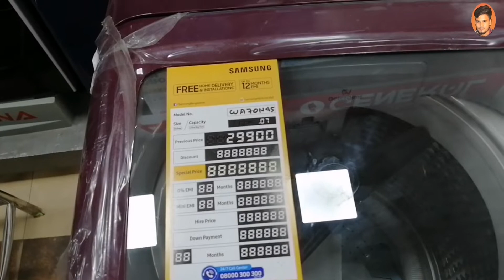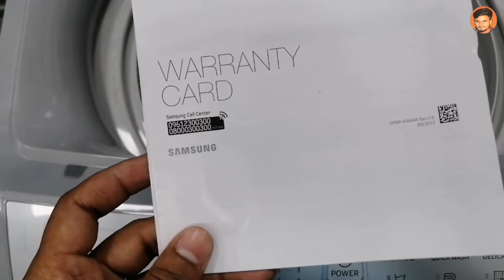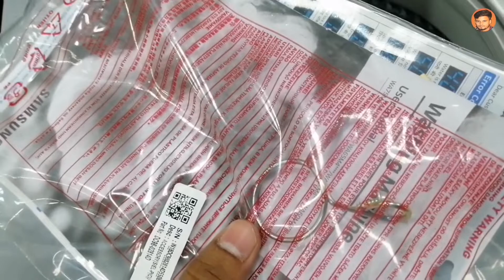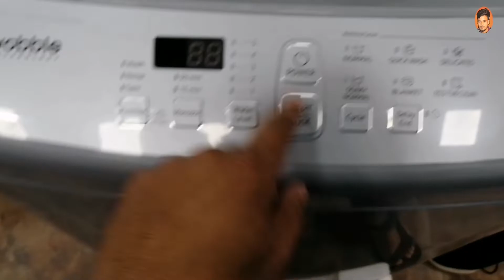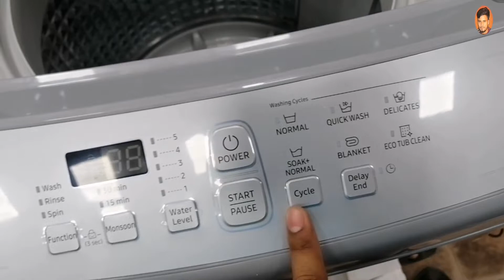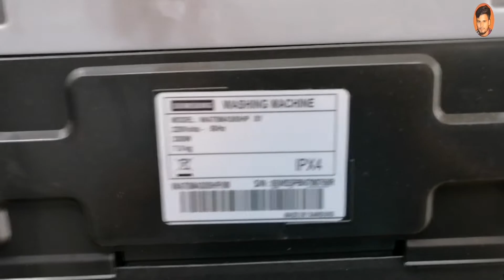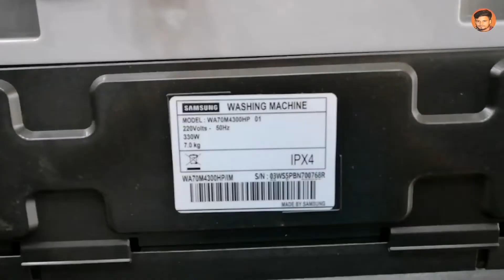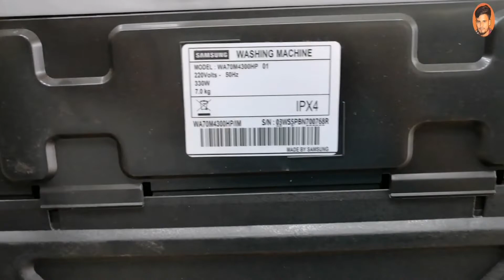Samsung 7.0 Kg Fully-Automatic Top Loading Washing Machine (Wobble technology)full review bd in pri.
Samsung 7.0 Kg Fully-Automatic Top Loading Washing Machine (Wobble technology) WA70M4300HP full review bd in price

MRP Price: 14,800৳
Cash Price: 13 ,800৳

★ আমাদের প্রথম শাখা।

𝑺𝑶𝑵𝒀  𝑬𝑳𝑬𝑪𝑻𝑹𝑶𝑵𝑰𝑪𝑺
73, 𝐁𝐚𝐧𝐠𝐚𝐛𝐚𝐧𝐝𝐡𝐮 𝐍𝐚𝐭𝐢𝐨𝐧𝐚𝐥 𝐒𝐭𝐚𝐝𝐢𝐮𝐦
𝐌𝐚𝐫𝐤𝐞𝐭 𝐃𝐡𝐚𝐤𝐚 1000,

★ আমাদের দ্বিতীয় শাখা।

  𝑨𝑺𝑻𝑬𝑹 𝑻𝑹𝑨𝑫𝑬𝑹𝑺
        𝐒𝐡𝐨𝐩 𝐍𝐨. 𝐆-6 & 7
 𝐀 𝐑 𝐀 𝐂𝐞𝐧𝐭𝐞𝐫 𝐒𝐡𝐨𝐩𝐩𝐢𝐧𝐠 𝐌𝐚𝐥𝐥
 House No-20 Road No-7
 Dhanmondl, Mirpur  Dhaka-1205

Products specifications

Samsung 7.0 Kg WA70M4300HP Top Loading with Wobble Pulsator

Washing Capacity (kg)

7 KG

Body color

Imperial Silver

Door

Sparkling Plum

Panel Display

Ice Blue LED

Air Turbo

Yes

Auto Restart

No

Child Lock

Yes

Magic Filter

Yes

Drum type

Diamond Drum

Pulsator

Wobble

Net Dimension (WxHxD)

540 x 926 x 568 mm

Net Weight

30.5 kg

Voltage

220V/50Hz

Warranty

Motor 5 Year,
Spare Parts 1 Year,
Service Warranty 1 Year,

শক্ত দাগের জন্য অন্তর্নির্মিত সিঙ্ক
 অ্যাক্টিভওয়াশ+-এ একটি সিঙ্ক রয়েছে যা উপাদেয় জিনিসগুলিকে হাত ধোয়ার জন্য একটি সুবিধাজনক জায়গা প্রদান করে এবং ভারী নোংরা কাপড়ের প্রি-ট্রিট করে।  একটি বোতামের ধাক্কায় একটি জলের জেট শুরু হয় এবং থামে।

 শক্তিশালী এবং স্বাস্থ্যকর
 একটি স্টেইনলেস স্টীল পালসেটর একটি শক্তিশালী ওয়াশিং কর্মক্ষমতা নিশ্চিত করে এবং ভিতরে স্বাস্থ্যকরভাবে পরিষ্কার রাখতে সাহায্য করে।  এর 6টি ব্লেড একটি প্রশস্ত এবং তীব্র জলের ঝরনা তৈরি করে যা কার্যকরভাবে ময়লা অপসারণ করে এবং পুঙ্খানুপুঙ্খভাবে ধুয়ে ফেলে।  এবং এটি খুব স্ক্র্যাচ প্রতিরোধী, যা ব্যাকটেরিয়ার বৃদ্ধিকে বাধা দেয়।

 শক্তিশালী এবং স্বাস্থ্যকর
 কম অবশিষ্টাংশের জন্য ডিটারজেন্ট দ্রবীভূত করে*
 একটি ম্যাজিক ডিসপেনসার আপনাকে অবশিষ্ট ডিটারজেন্টের বিষয়ে কম উদ্বেগের সাথে ধোয়া দেয়।  এটি একটি শক্তিশালী জল ঘূর্ণি তৈরি করে যা ডিটারজেন্ট দ্রবীভূত করে এবং ধোয়ার চক্র শুরু হওয়ার আগে এটিকে সমানভাবে ছড়িয়ে দেয়।

 * জাদু বিতরণকারী ছাড়া প্রচলিত স্যামসাং টপ লোড ওয়াশারের তুলনায়।

 শক্তিশালী পরিস্রাবণ এবং সহজ পরিষ্কার
 একটি ম্যাজিক ফিল্টার কার্যকরভাবে লিন্ট, ফ্লাফ এবং কণাগুলিকে সংগ্রহ করে যা আপনার জামাকাপড় থেকে বেরিয়ে আসে, যাতে আপনার লন্ড্রি পরিষ্কার থাকে এবং আপনার ড্রেনেজকে আটকে যাওয়া থেকে রক্ষা করে।  এবং এটি পরিষ্কার করা সহজ।

 * ফিল্টার প্যাটার্ন প্রকৃত পণ্যের সাথে অভিন্ন নাও হতে পারে।

 আপনার ওয়াশিং মেশিন তাজা রাখে
 চূড়ান্ত সুবিধার জন্য, ইকো টব ক্লিন কোর্সটি কঠোর রাসায়নিক ব্যবহার না করেই আপনার টপ লোড ওয়াশারকে সতেজ রাখে।  এবং এটি পরিষ্কার করার প্রয়োজন হলে এটি আপনাকে স্বয়ংক্রিয়ভাবে অবহিত করতে পারে।

 কাপড়ে নরম
 ডায়মন্ড ড্রামে মসৃণ, হীরা-আকৃতির শিলাগুলির সাথে একটি অনন্য "নরম কার্ল" নকশা রয়েছে যা আপনার পোশাকে অত্যন্ত মৃদু।  এর ছোট জল প্রস্থান গর্ত এছাড়াও কাপড় আটকে এবং ক্ষতিগ্রস্থ ঘটনাগুলি কমিয়ে ফ্যাব্রিক রক্ষা করতে সাহায্য করে।

 কাপড়ে নরম
 মার্জিত নীল ডিসপ্লে
 স্ট্রীমলাইন, আধুনিক ডিজাইন একটি উজ্জ্বল বরফের নীল LED ডিসপ্লে দ্বারা পরিপূরক যা শৈলীর একটি অতিরিক্ত স্পর্শ যোগ করে।  এটি নির্বাচিত প্রোগ্রাম সম্পর্কে অত্যন্ত স্পষ্ট তথ্য প্রদান করে, তাই মেশিন নিয়ন্ত্রণ করা অনেক সহজ।

★ অফারটি পেতে ক্লিক করুনঃ